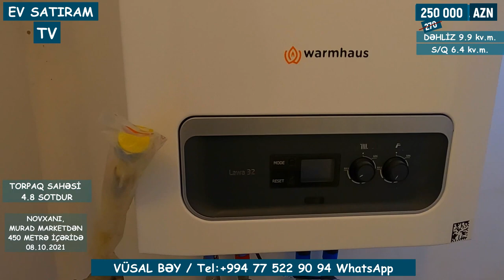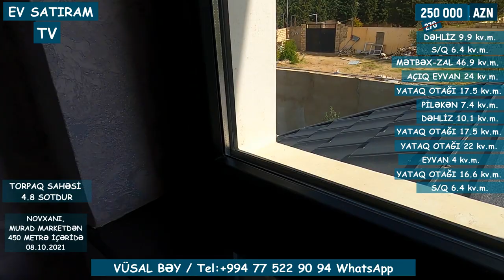QİYMƏT DÜŞDÜ! 230 000 (270 000) MANATA HOVUZLU EV SATILIR/Недвижимость в Баку / EV SATIRAM TV